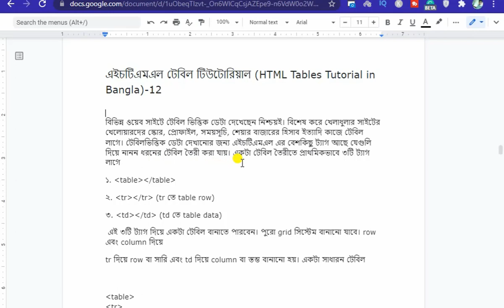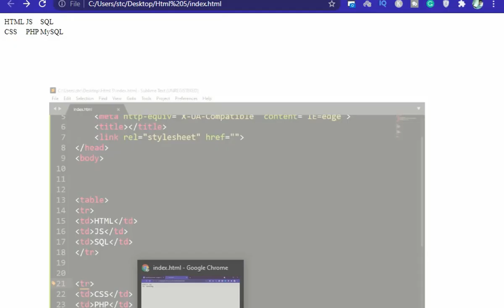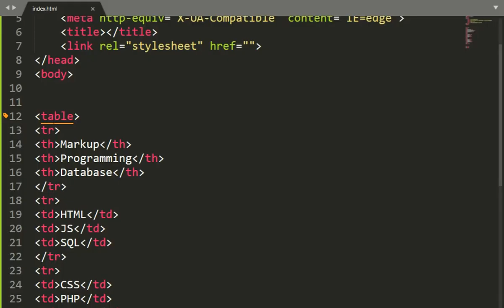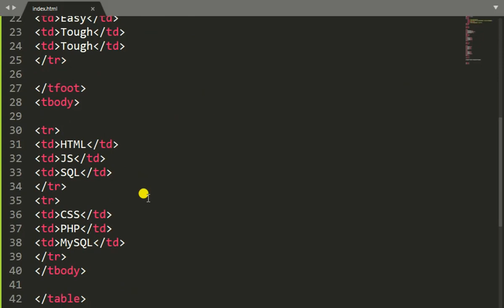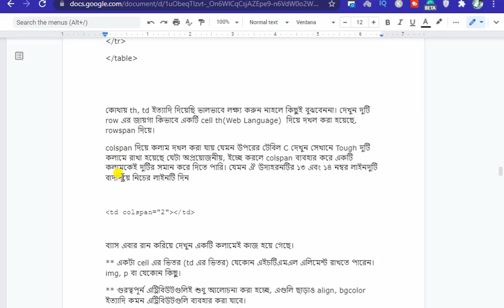HTML Table Tutorial in Hindi #12 - [tr td th thead tbody] Create Table in HTML in Hindi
Welcome, How to create a table in HTML with an example in Hindi.  The HTML tables allow web authors to arrange data like text, images, links, other tables, etc. into rows and columns of cells.